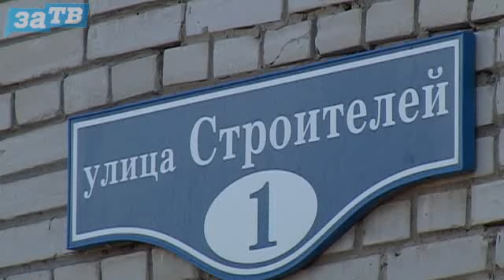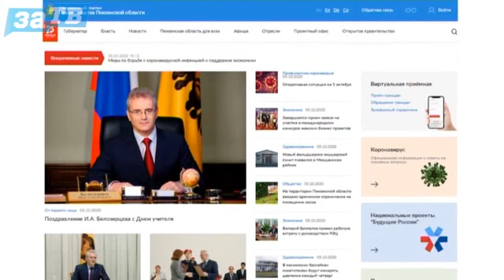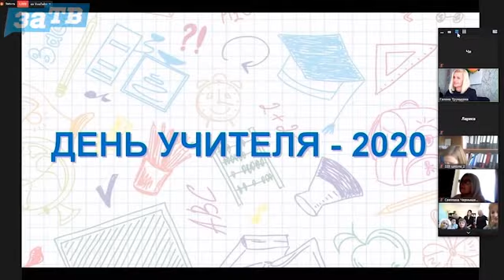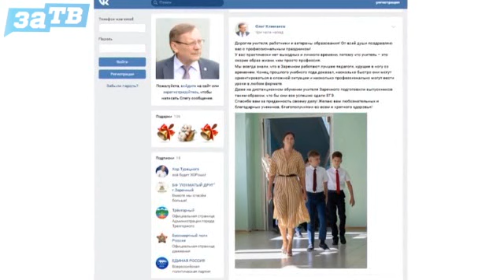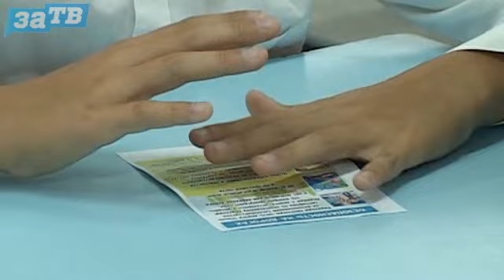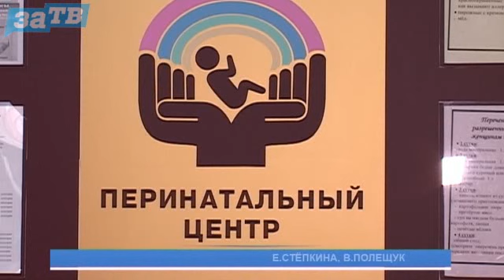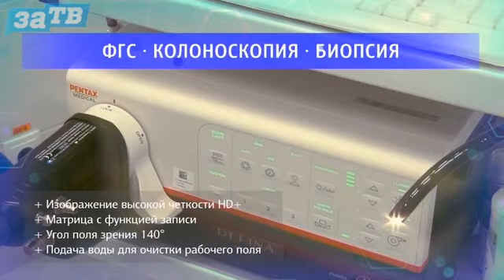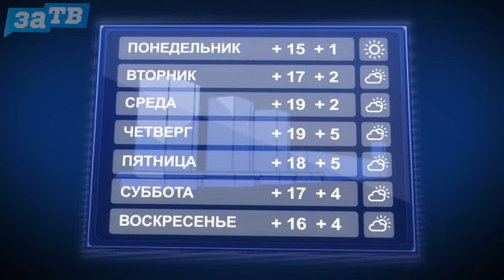Новости Заречного от 05.10.20